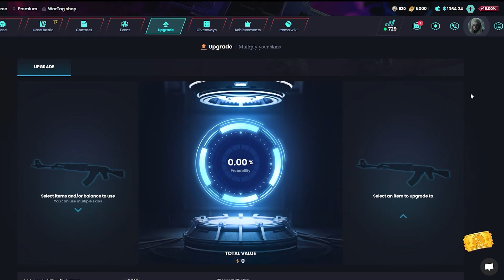G2 NIKO's Aim is on Fire insane Ace! STORY 1v4 Clutch! Counter-Strike 2 CS2 Highlights!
Use this link to get $1 for free.
To participate in the giveaway you must enter through this link.

POV of the players in this video are:
1) MalbsMd
2) s1n
3) NiKo
4) hunter
5) story
6) spinx
7) mzinho
8) zywoo
9) r1nkle